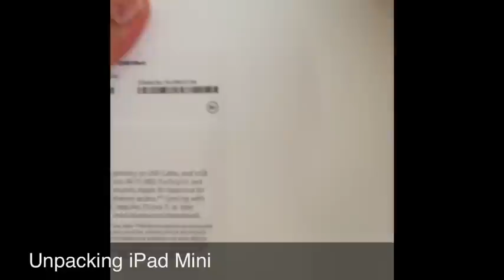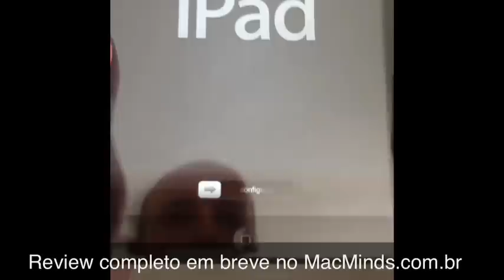Unpacking iPad Mini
Veja como foi o unpacking do iPad Mini no MacMinds!